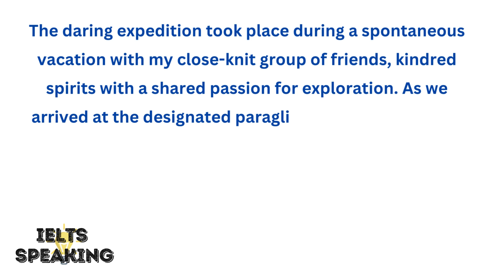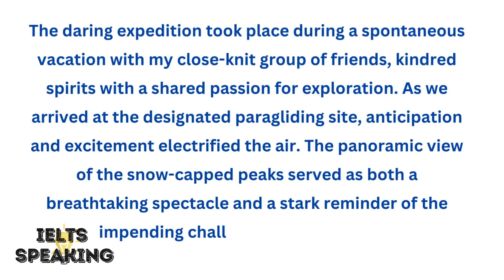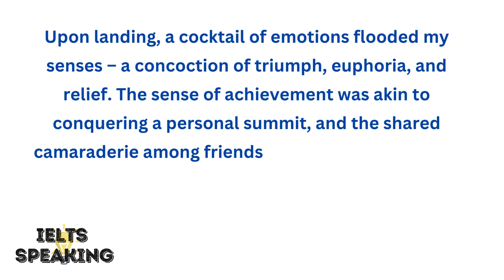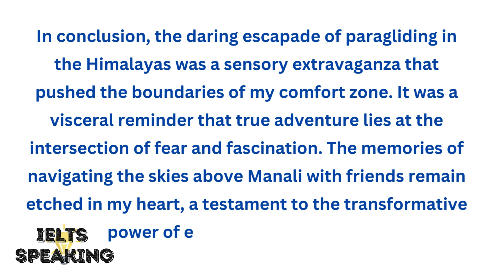Describe An Adventurous Activity You Have Participated In - IELTS Speaking Part 2 Topic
Describe An Adventurous Activity You Have Participated In - 6  describe an adventurous activity you would like to go.

Describe An Adventurous Activity You Have Participated In, , describe an adventurous activity you have participated incident in your life, describe an adventurous activity you have participated in ielts speaking, describe an adventurous trip

Embark on a vicarious journey with me as I recount an adrenaline-fueled paragliding adventure amidst the breathtaking Himalayan landscapes. Joining forces with my intrepid group of kindred spirits, we explored the picturesque town of Manali, where the air is electrified with the thrill of adventure.

In this video, I delve into the heart-pounding experience of paragliding, soaring through the skies with the majestic Himalayas as our backdrop. From the challenges faced to the palpable sense of liberation, this tale unfolds as a thrilling escapade that pushes the boundaries of comfort.